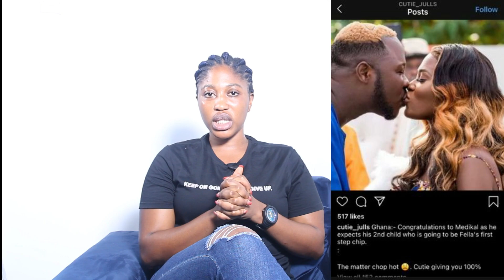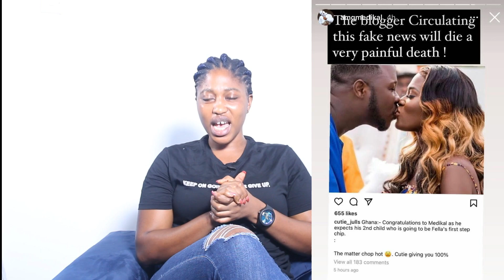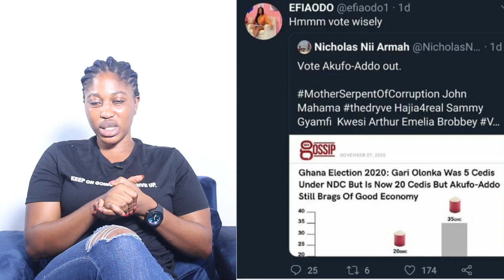AMG Medikal speaks on impregnating a slay queen; cur$es Ghanaian blogger + Efia Odo supports JM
AMG Medikal speaks on impregnating a slay queen; cur$es Ghanaian blogger